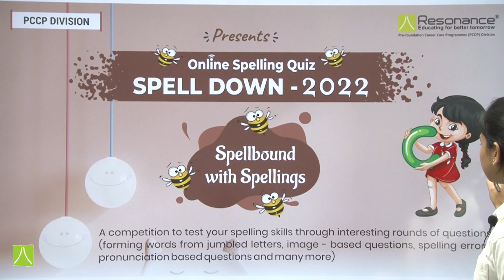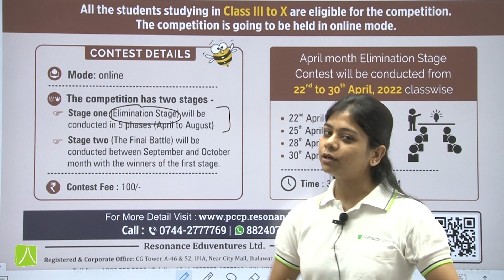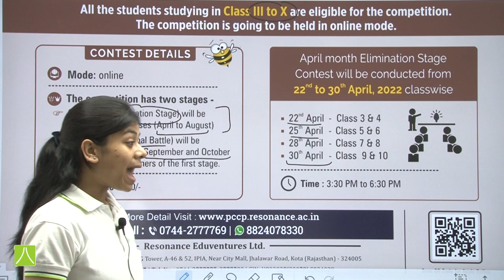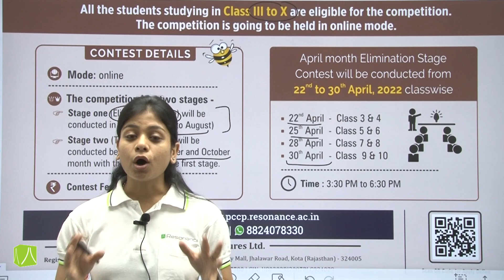💡 SPELLDOWN - A National Level Spelling contest by Resonance.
Resonance Pre-foundation career care program (PCCP) division conducting "Online Spelling Quiz" for students of classes 3rd to 10th.

💡The SpellDown Contest 2022💡

📌A competition to test your spelling skills through interesting rounds of questions ( forming words from jumbled letters, image-based questions, spelling errors, pronunciation based questions and many more)

🎯All the students studying in class III to X are eligible for the competition. The competition is going to be held in online mode.

🔷Spelldown Contest details
📌Mode: online
📌The competition have two stages -
Stage one (Elimination Stage) will be conducted in 5 phases (April to August)

📌 Stage two (The Final Battle) will be conducted between September and October month with the winners of the first stage.

📌Contest Fee : 100/-

📝April month Elimination Stage Contest will be conducted from 22nd to 30th April,2022 class wise.

22nd April. - class 3 and 4
25th April. - Class 5 and 6
28th April. - Class 7 and 8
30th April - Class 9 and 10